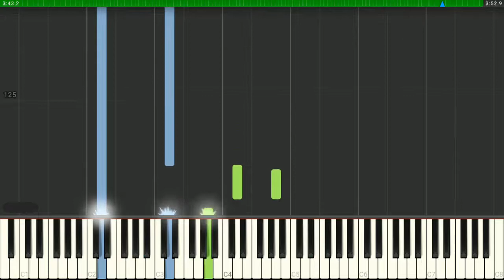Queen - Don't stop me now - Piano Tutorial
Piano solo arrangement & tutorial / Arreglo y tutorial para piano solo.